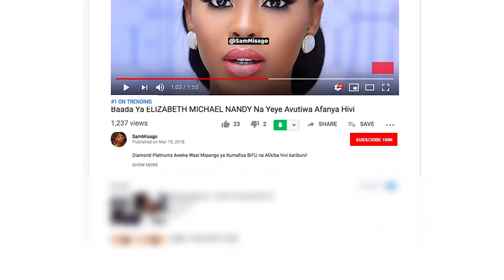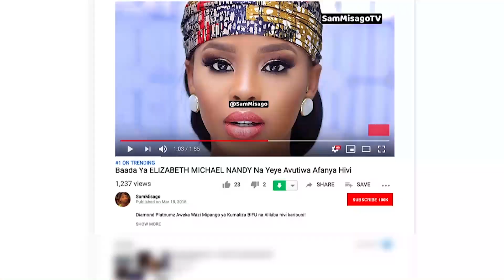KIKI Za GIGY MONEY Zilivyowarusha Wana Kwenye Usiku Wa UNO | Akata Mauno Bila Woga